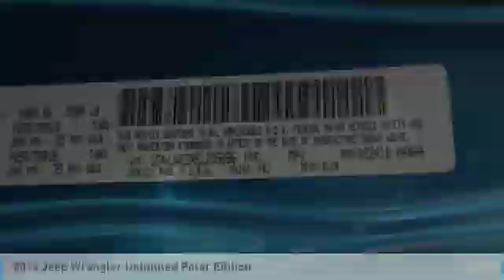2014 Jeep Wrangler Unlimited Loveland CO T19502A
Don't miss this 2014 Jeep Wrangler Unlimited. It's equipped with great features. You'll want to take this convertible home. Make a great choice today.